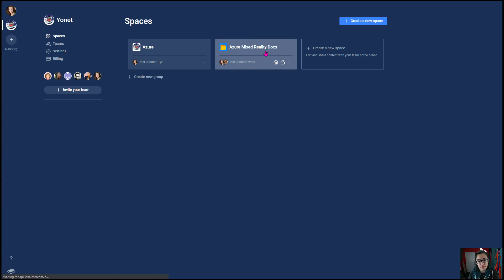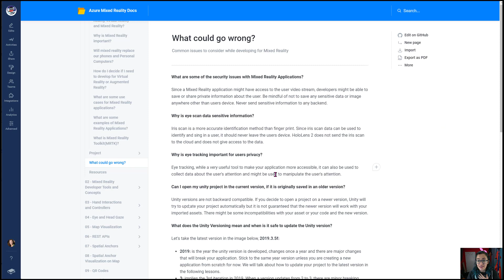Introduction to Editing Gitbook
Introduction to editing Gitbook content.
Example Mixed Reality Curriculum: aka.ms/MixedRealityCurriculum